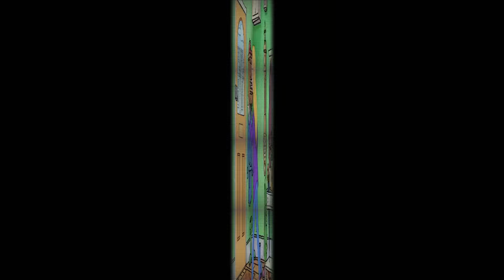Horrid Henry - Horrid Aliens | Cartoons For Children | Horrid Henry Episodes | HFFE